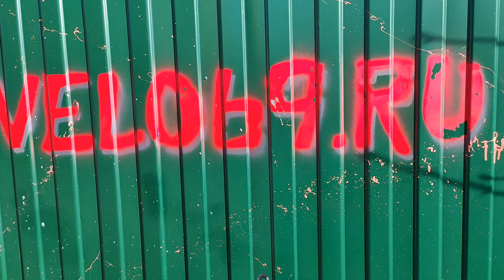Разогнуло дропаут (место посадки оси заднего колеса в раму велосипеда) - починим и сделаем усиление